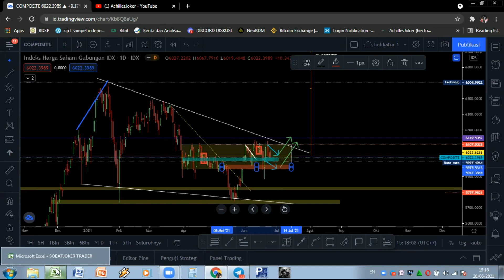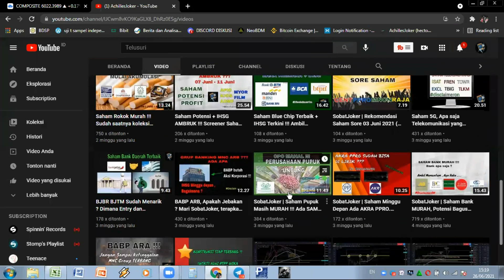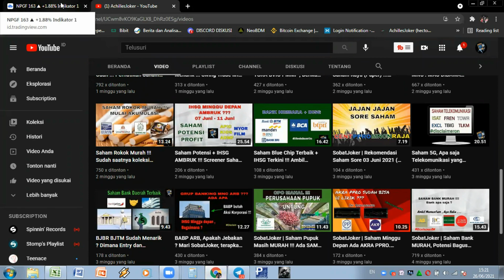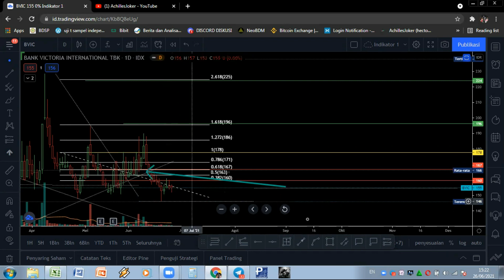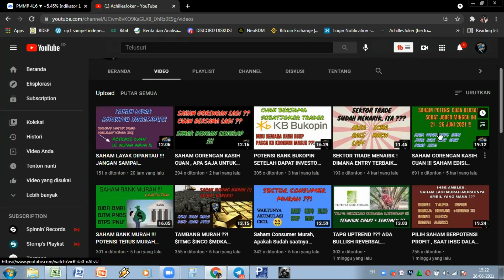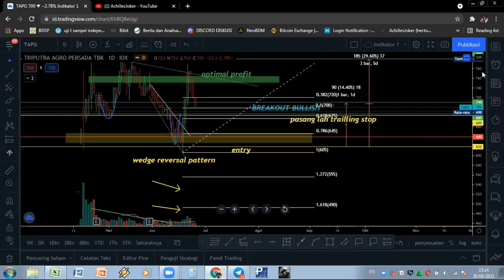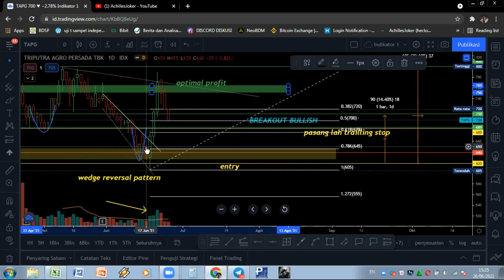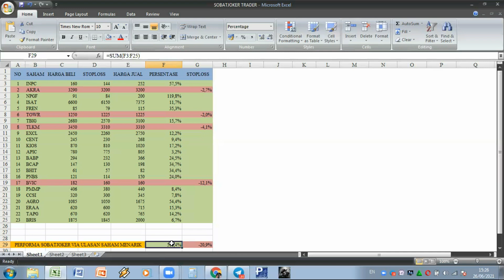SAHAM GORENGAN KASIH CUAN !!! POTENSI 500 % . JANGAN LEWATKAN ULASAN SAHAM LENGKAP INI ! SEKARANG ?!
SAHAM GORENGAN KASIH CUAN !!! REVIEW 1 BULAN SOBATJOKER TRADER SESUAI ULASAN SAHAM MENARIK FULL !!!.

1 bulan sudah bergulir dan bergerak SobatJoker Trader.
1 bulan full trading secara daytrade dan swing trader
Potensi saham diperoleh dan menjaga aset dilakukan
Proyek Bagger Pertama, Copet saham, Akumulasi Saham, Momentum trading dan Proyek lanjutan potensi bagger !!!

Terimakasih untuk semua saham ini,
Semoga cuan bersama hadir lagi untuk seterusnya dan seterusnya untuk Anggota SobatJoker Trader.

$INPC $AKRA $NPGF $ISAT $Fren $TOWR $TBIG $TLKM $EXCL $CENT $KIOS $APIC $BABP $BCAP $BHIT $PNBS $BVIC $PMMP $CCSI $AGRO $ERAA $TAPG $BRIS